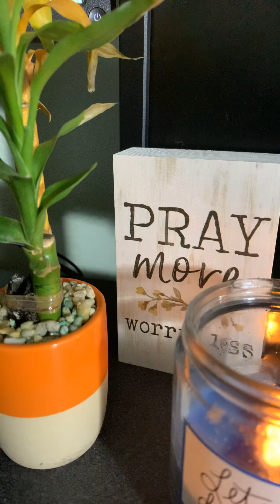Perspectives with AlwaysMeKelly 9/24/2020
Pieces of me over time.  AlwaysMeKelly.blogspot.com